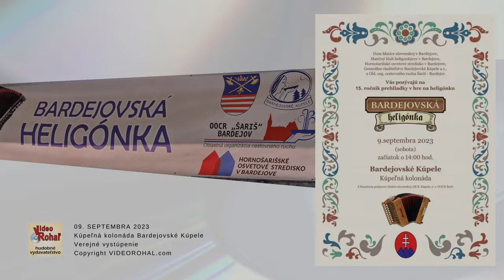28 Bardejovská heligónka 2023, Ján Hurný - spev pri heligónke, Tam okolo Levoči, ľudová, Videorohaľ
© VIDEOROHAĽ - Anna Rohaľová, 2023,
Slovakia Podujatie - Koncert - Bardejovská heligónka 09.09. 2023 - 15. ročník
Účinkuje  Ján Hurný